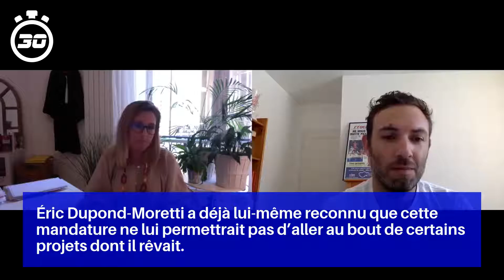Éric Dupond-Moretti, un "amateur" au ministère de la Justice?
Éric Dupond-Moretti a déjà lui-même reconnu que cette mandature ne lui permettrait pas d’aller au bout de certains projets dont il rêvait.

Auditionné par la Commission des lois de l’Assemblée nationale, Éric Dupond-Moretti a souvent demandé de l’aide ou des précisions à ses “professeurs”, selon ses termes pour désigner deux de ses collaborateurs.

Des doutes qui n’ont pas franchement rassuré les associations féministes, même si le ministre a confessé, après une interruption, avoir mal compris les chiffres avancés par Hervé Saulignac.

Quelques minutes plus tard, c’est une question du garde des Sceaux lui-même qui a attiré l’attention.

Devant ces quelques exemples, l’entourage d’Éric Dupond-Moretti plaide une sorte d’effet de loupe grossissante.